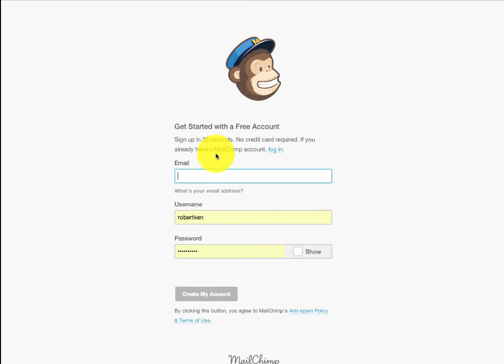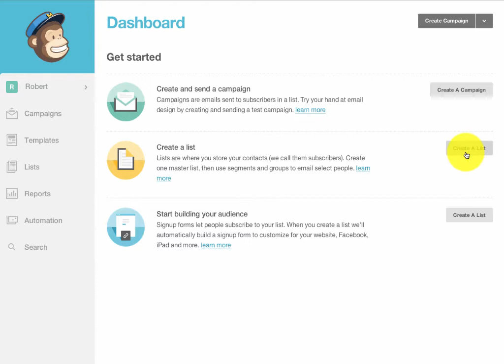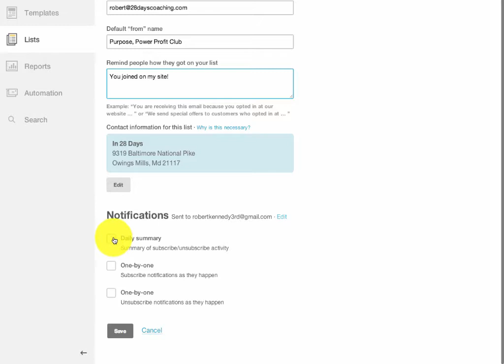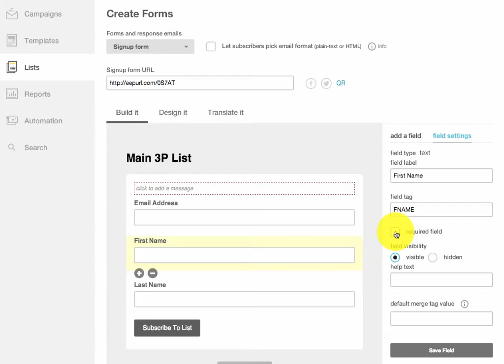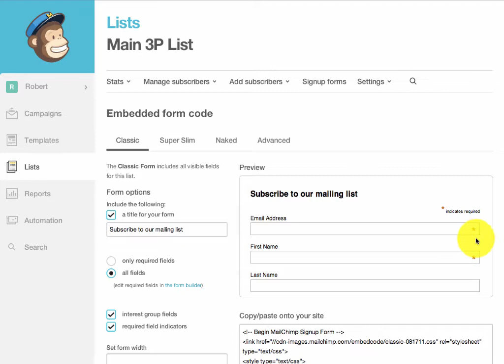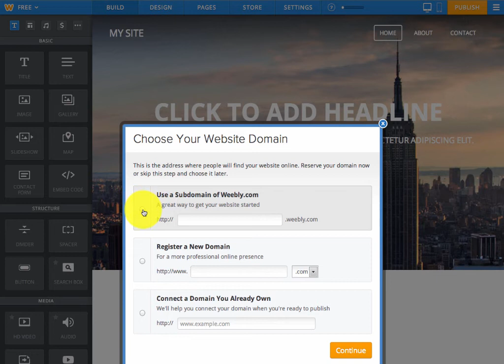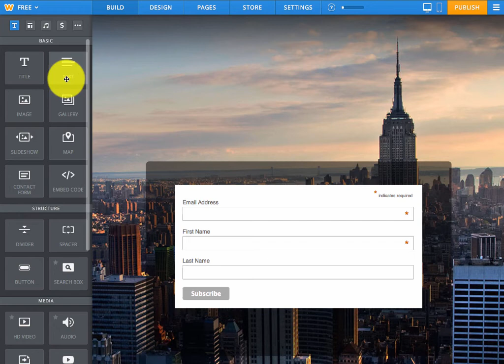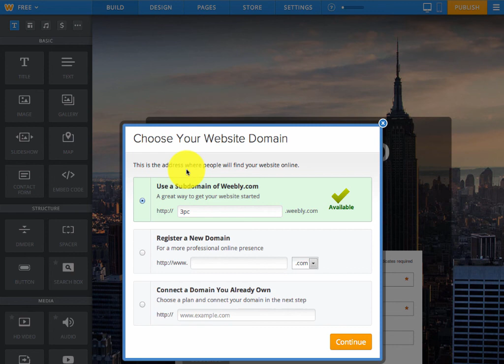Creating A Squeeze Page & Mailing List with MailChimp & Weebly - Pt.1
- Tutorial/Training on How To create a squeeze page with mailing list integration using mailchimp and weebly.  You can do it more easily but using weebly gives you control over graphics, etc.

This method is only if you want to spend $0.